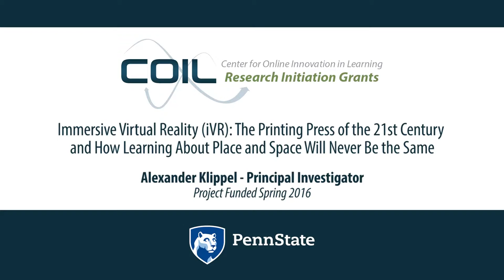Immersive Virtual Reality (iVR): An overview with Alex Klippel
Immersive virtual reality (iVR) technologies are changing the way people communicate information about place and space, comparable to the invention of the printing press. The availability of affordable head mounted displays (e.g., $2.50 for a Google Cardboard) and a booming market for content-creation tools such as 360-degree cameras and environmental sensors such as LiDAR create vast opportunities for field experiences that could not have been part of online learning environments before. iVR offers students content which allows them to personally experience remote locations in both space and time or even unreachable places (e.g., inside of a volcano). To demonstrate the ubiquitous education potential of iVR, this proposal will develop and evaluate course modules for three classes in Geography, Geosciences, and Architecture. Leveraging current developments and resources, we will implement iVR workflows using 360-videos, procedural modeling, photoreconstruction, and LiDAR to demonstrate that VR promises given 20 years ago are now a reality. We will deliver protocols for incorporating iVR into online, hybrid, and residential courses; develop a mobile phone app for accessing iVR content flexibly and at a large scale, and demonstrate strategies for internationalizing residential and online curricula using iVR.